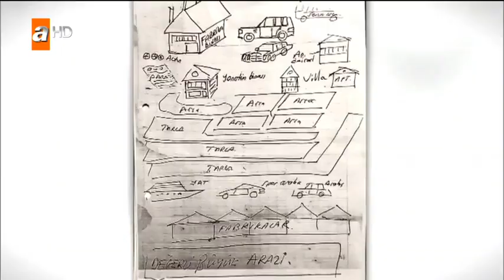Esra Erol'da bugün neler oluyor? - Esra Erol'da 18 Ocak 2018